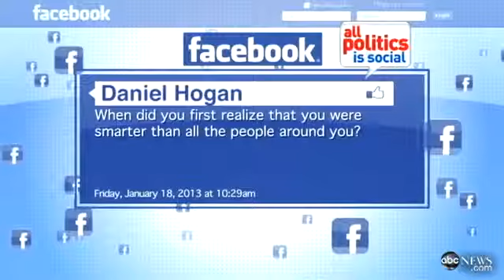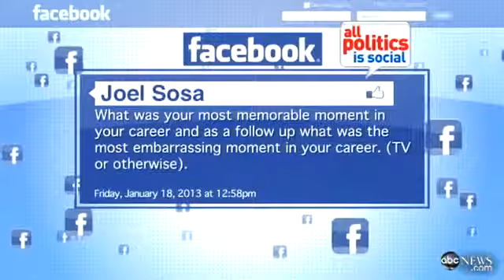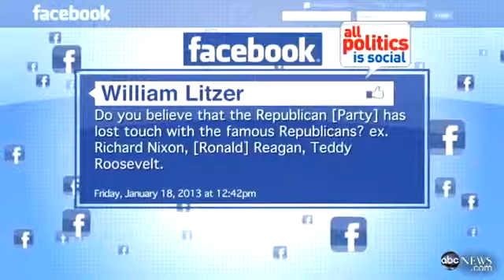`This Week` Web Extra: George Will Answers Viewer Question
ABC News' George Will answers viewer questions from Facebook.